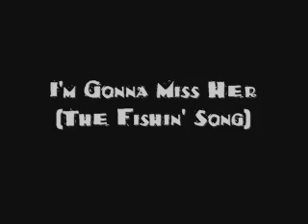The Free Draft Beer Live Band - I'm Gonna Miss Her - Brad Paisley cover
The Free Draft Beer Live Band